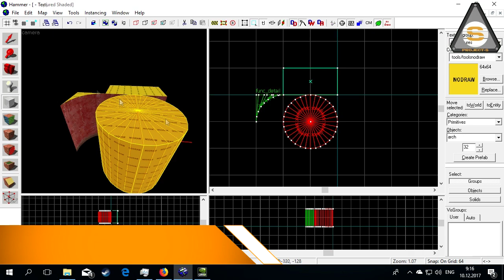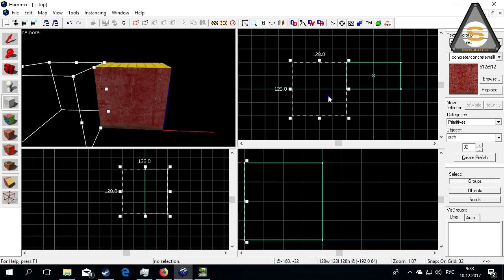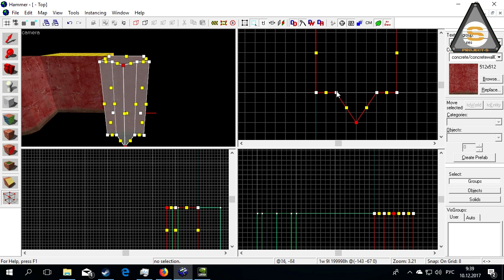Source SDK - Master-Class (Арка, Цилинд, Бокс - Неровные поверхности)